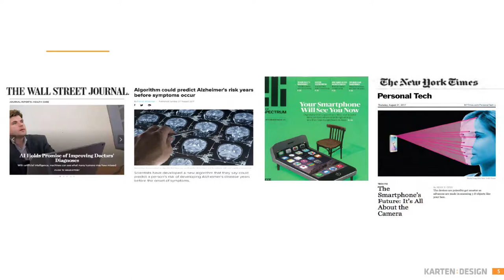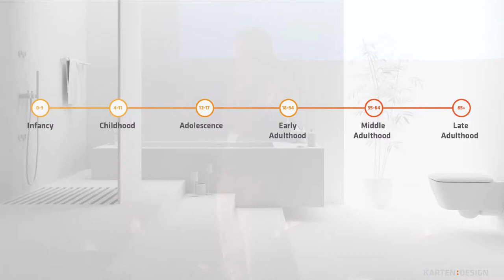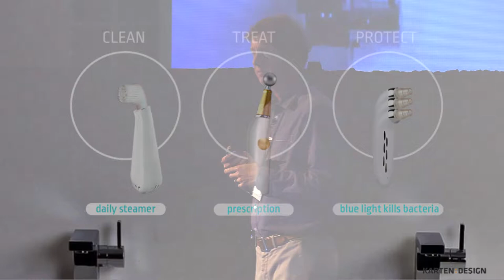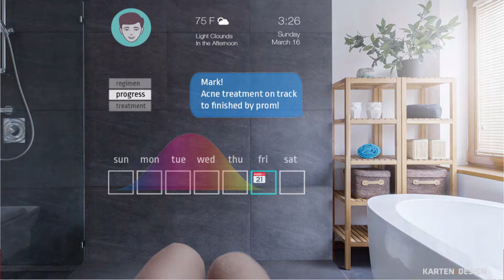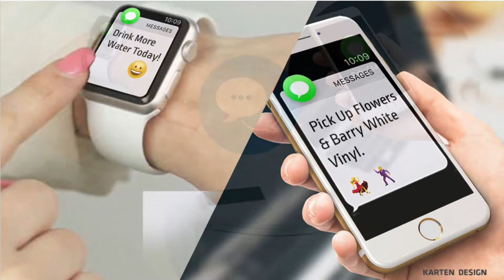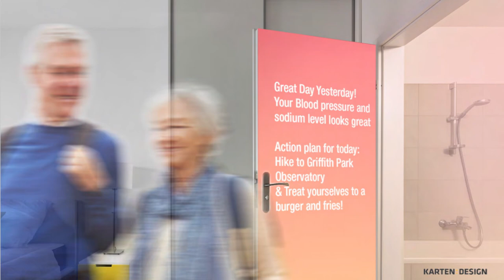USC Body Computing Conference 2017 Bathroom Health Hub Of The Future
The Center for Body Computing's 11th Annual Body Computing Conference